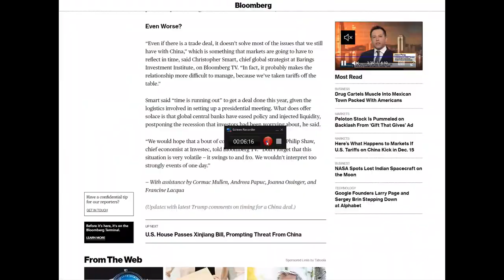Gold & Silver Weekly Update w/e 6th December 2019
Illuminati Silver's Gold & Silver weekly price and economic update for week ending 6th December 2019.

Today is Saturday 7th December 2019 and we are providing our gold and silver weekly update for the week ending 6th December

Gold fell $3 last week from $1463 to $1460 having hit a high of $1,484 and a low of $1,454.  In sterling terms gold finished the week at £1,112 that’s down £19, and in Euros it closed at 1,319 Euros that’s down 9 Euros.

Silver fell 45 cents from $17.02 to $16.57 having hit a high of $17.30 and a low of $16.53. In sterling terms, it closed at £12.63 that’s down 54 pence and in Euros it closed at 14.98  euros, that’s down 0.47 Euros.

The Gold to Silver Ratio rose from 85.9: 1 to 88.1:1

Brent Crude closed at $64.39 up $3.90 cents on the week and WTI Crude closed at $59.90 that’s up $4.73 on the week.

The dollar index stands at 97.70 that’s down 0.57 for the week.

There is important economic information out this week which will almost certainly impact prices and we should see greater price movements – so let’s take a look at these:

Monday          - Nothing Scheduled

Tuesday   - Productivity Revision for Q3

                                - Unit Labour Cost Revision for Q3

Wednesday  - Consumer price Index for November

    - Core CPI for November

    - Federal Budget for November

                  - FOMC Interest rate announcement & Press Conference
                                        afterwards

Thursday  - Producer Price Index for November

Friday   - Retail Sales for November

    - Retail Sales ex autos for November

    - Import Prices for November

So, Wednesday is crucial, and we suspect there may be some precious metal price weakness next week especially if Jerome Powell’s Press Conference is quite hawkish which we expect it to be.

Geopolitically we have the same actors playing the same drama. China has made some additional tariff concessions regarding soya beans and the 15th December additional tariff deadline looms. So apart from the FED announcement on Wednesday we shall also see the China US trade dispute also affect prices certainly on a daily basis.

Meanwhile equity prices have risen sharply on Friday and we would not be surprised to see new highs again this week.

Thank you so much for listening and if you haven’t already done so please subscribe to our channel and press the bell sign so that you are notified of videos as and when they are published.

Finally, just a reminder that we have produced 3 very important videos in the past couple of days entitled: